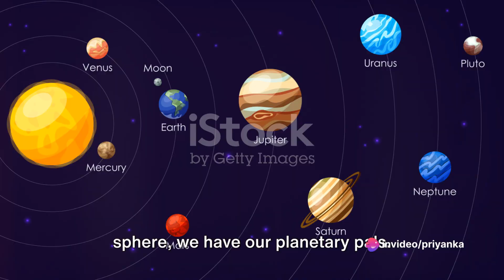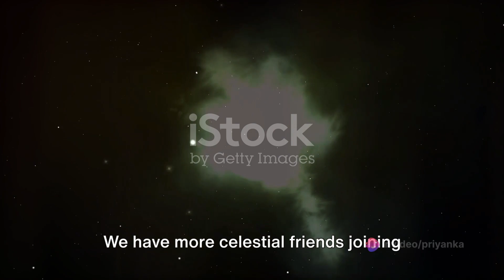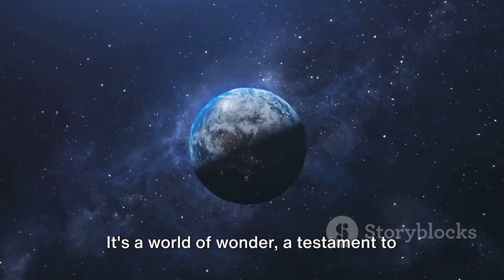The Solar System: A Cosmic Playground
Join us on an out-of-this-world adventure through our very own cosmic playground in our video, "The Solar System: A Cosmic Playground"! Imagine the vast expanse of space as the ultimate playground, with planets, moons, asteroids, and comets all dancing to the tune of gravity. We'll take you on a journey through the wonders of our solar system, introducing you to each planet and their unique characteristics. From the scorching heat of Mercury to the icy depths of Neptune, there's something incredible to discover at every turn. Get ready to blast off into the unknown and explore the wonders of the universe! 🌟🚀🪐